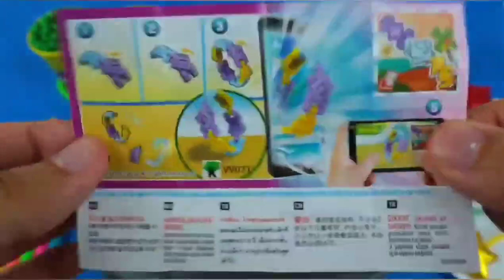Satisfying Video | DIY How to make Rainbow Slime Candy Frozen Elsa Disney Princess Cutting ASMR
ASMR BLACK BEAN ENOKI MUSHROOMS BABY OCTOPUS TRUFFLE BLACK BEAN NOODLES 짜장불닭팽이버섯 트러플짜파게티 먹 MUKBANG